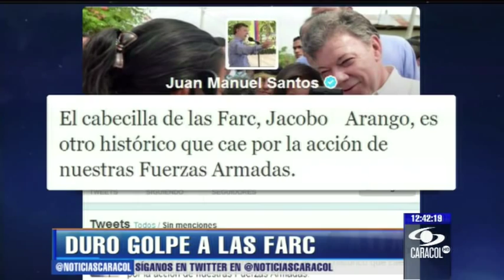¿Quién era alias 'Jacobo Arango'? - Febrero 1 de 2013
Más de 100 asesinatos de militares hacen parte del prontuario Luis Carlos Durango Úsuga, integrante de las FARC hace 30 años. - Febrero 1 de 2013